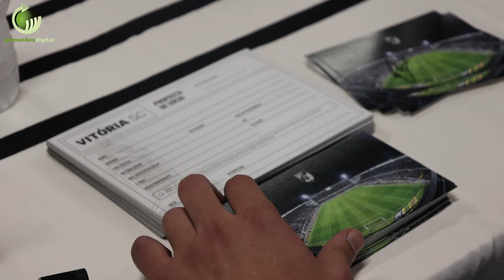Jogadores do Vitória, Zé Carlos e Charles visitaram esta tarde a EB 2,3 de Pevidém